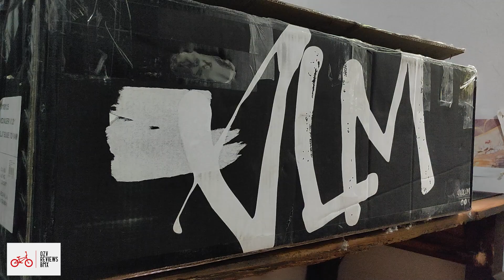Volume Voyaguer v2 Frame BMX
Hola que tal bendita, aquí les presento un nuevo videito, espero les guste y sobre todo les sea de utilidad para aquellos que andan buscando algún frame. recuerden suscribirse al canal para seguir trayendo mas videos.

  / ozv-reviews-.  .

  / ozv_reviews.  .

Pagina de No Rules BMX

Para la banda que guste apoyar al canal

Tc Bike shop

  / tc-bike-shop.  .